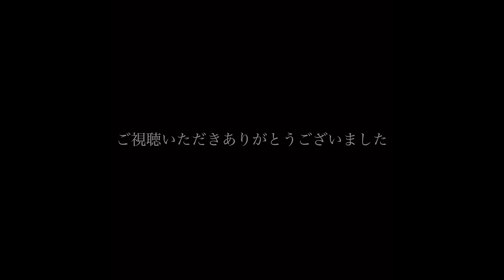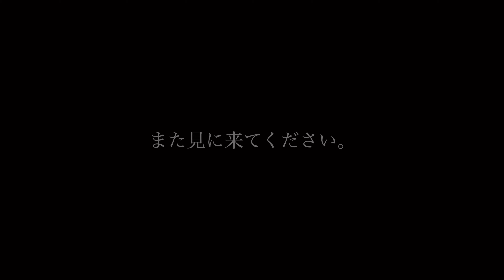日本百名山の赤城山・地蔵岳なら30分で山頂へ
久しぶりに赤城山・地蔵岳行って来ました。時間がない時、手軽に登れて好きな山です。この日は家族連れの方など、たくさんの登山者で賑わっていました。

◾️目次
00:00 オープニング
02:37 山頂
05:07 下山

◾️BGM
当チャンネルのBGMは主にArtlistを利用しています。
以下のリンクから新規登録いただくと、通常プランに2ヶ月間が追加される特典が付きます。これにより、より長期間サービスをお試しいただけます。
なお、このリンクを通じてご登録いただくと、当チャンネルにも2ヶ月間の延長特典が付与されます。もしリンク経由でのご登録にご抵抗がある場合は、直接Artlistで検索してご利用ください。

■使用機材■
📱撮影カメラ　:　iPhone13、GoPro11mini、osmo pocket3、osmo action３、insta360x3
🖥編集PC　　  :　Mac mini M1  16GB

◇以下、主に利用させていただいている音楽フリーBGM,効果音
■BGM
・Artlist